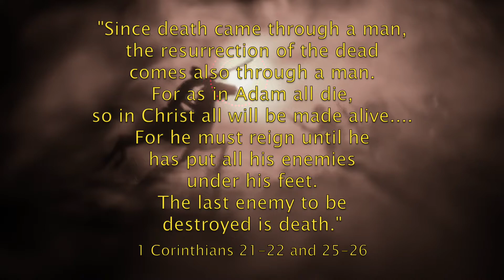Here Comes The Reign LYRIC VIDEO | According To Mark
Here Comes The Reign is a song about the final showdown showcasing Jesus riding a white stallion raising his sword with his right hand to conquer evil. The main instrument is a mandolin featuring a unique horse galloping rhythm.

LYRICS:

HERE COMES THE REIGN
ACCORDING TO MARK

Rides a white stallion, pale moon light;
Galloping quickly sword held high

Behold. Here comes the reign.

Kings and queens the rulers of the land,
Stand no chance against the son of man.